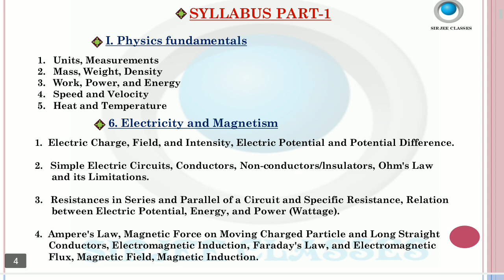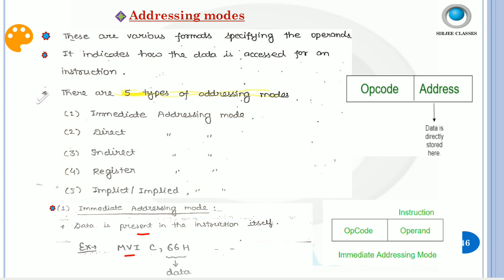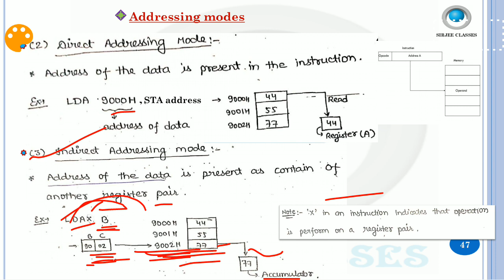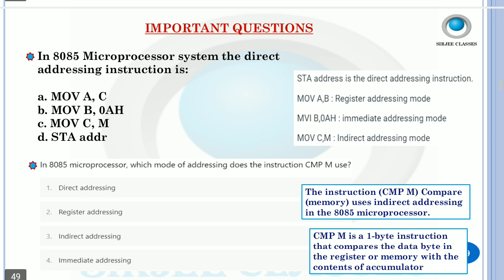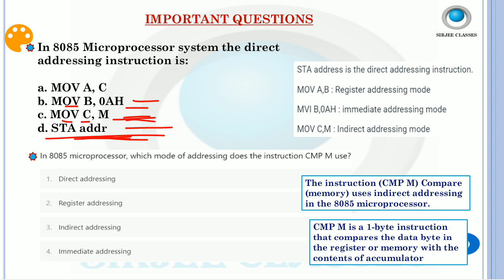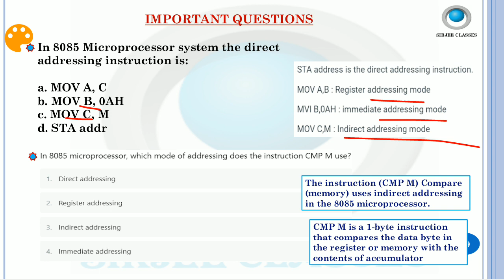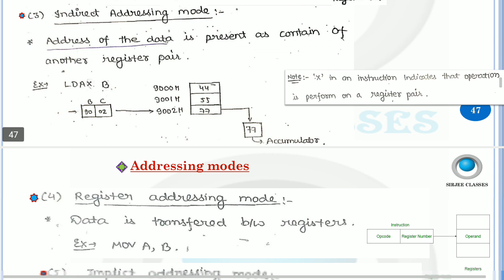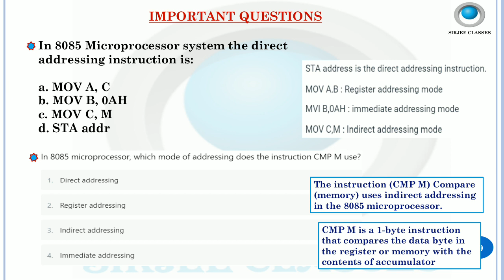BASIC SCIENCE & ENGINEERING (MICROPROCESSOR ADDRESSING MODES) FOR RRB TECHNICIANS GR-1 SIGNAL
link to download app and buy courses:-

link to buy BASIC SCIENCE & ENGINEERING (PART-1) For RRB TECH. GR-1 SIGNAL:-

Link to buy COMPUTER PDF for RRB TECH. GR-1 SIGNAL:-

link to buy GENERAL AWARENESS PDF for RRB TECH. GR-1 SIGNAL exam:-

link to buy CURRENT AFFAIRS PDF in ENG+HINDI For RRB TECH. GR-1 SIGNAL exam:-

link to buy CURRENT AFFAIRS PDF in ENGLISH for RRB TECH. GR-1 SIGNAL exam:-

BASIC SCIENCE & ENGINEERING FOR RRB TECH. GR-1 SIGNAL all video playlist link:-

COMPUTER FOR RRB TECH. GR-1 SIGNAL all video playlists link:-